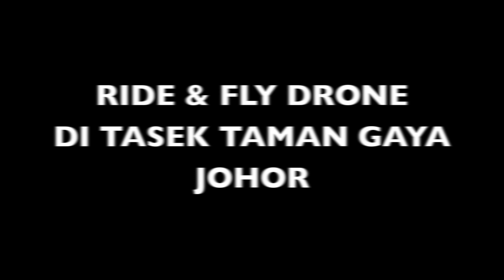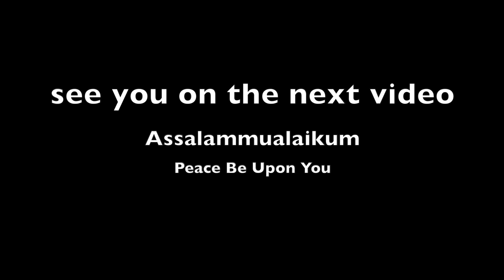DRONE SHOT TASIK TAMAN GAYA / DRONE SHOT TAMAN GAYA LAKE (4 LAYER LAKE)